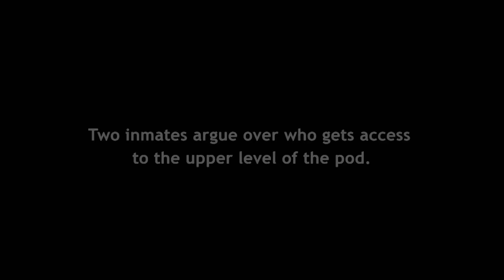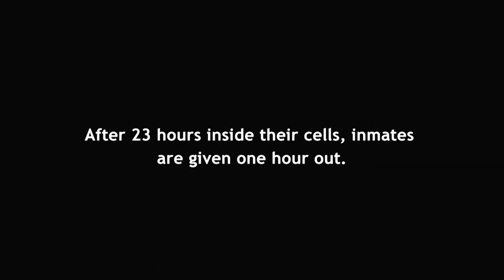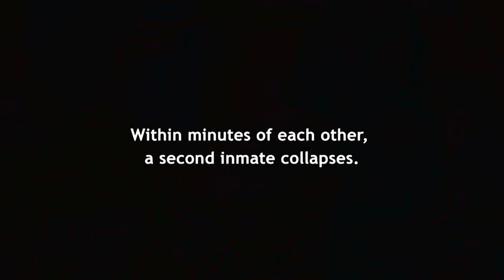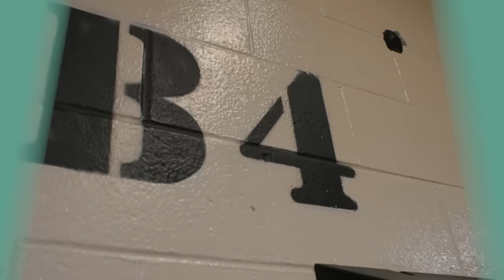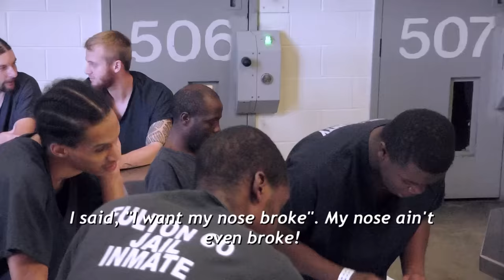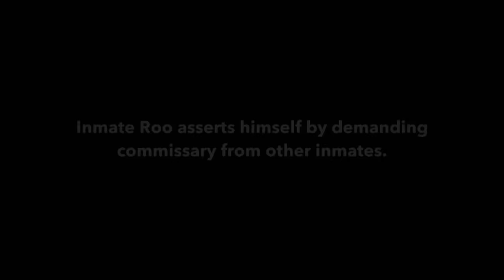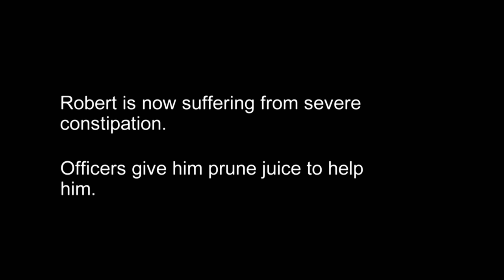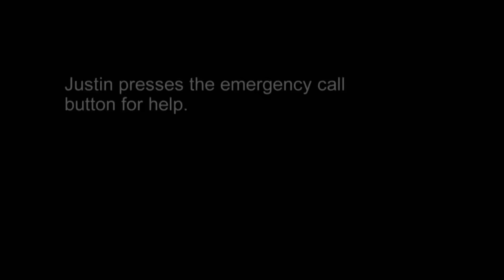60 Days In: Most Viewed Moments of 2023 | A&E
Check out the most-viewed moments of 2023 in this compilation from 60 Days In!